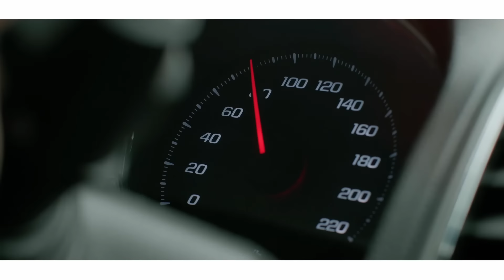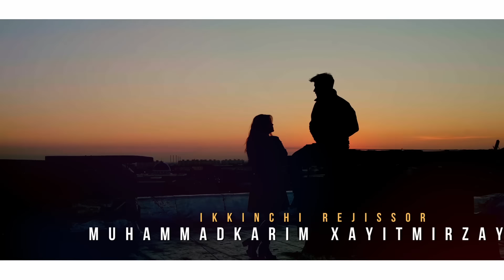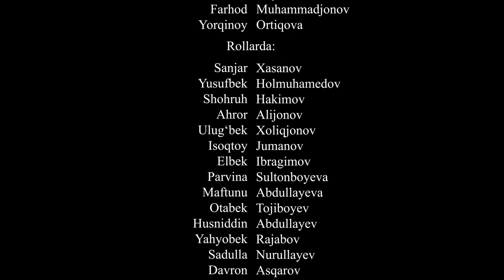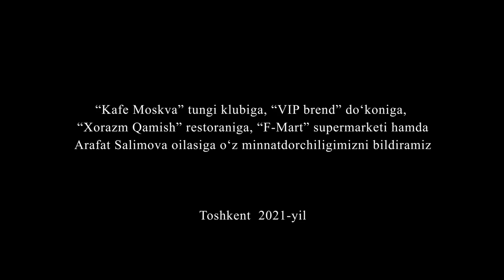Ko'ngil (o'zbek serial) 104 - qism | Кўнгил (ўзбек сериал) 104 - қисм